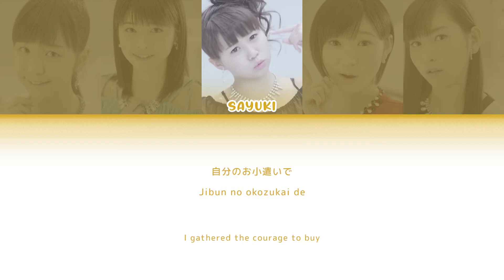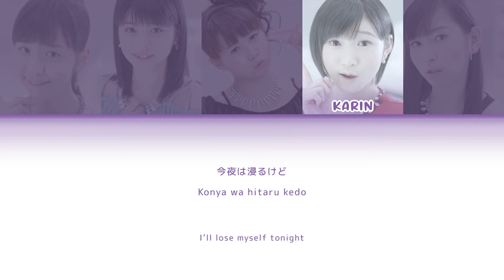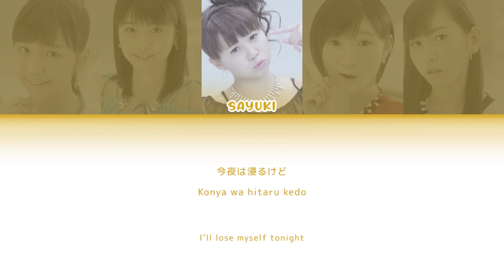Juice=Juice - Arekore Shitai! (アレコレしたい！) [CC Lyrics JPN/ROM/ENG]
➢ Artist: Juice=Juice
➢ 3th Single: Hadaka no Hadaka no Hadaka no KISS / Are Kore Shitai! ; 裸の裸の裸のKISS／アレコレしたい！; A Naked, Naked, Naked Kiss / I Have A Lot of Things I Want to Do!
       • Track 02
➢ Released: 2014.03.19